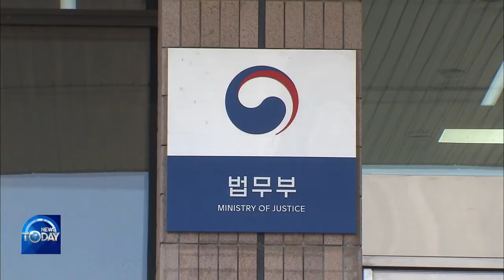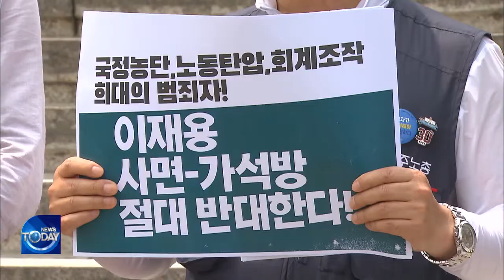PAROLE BOARD MEETING ON LEE JAE-YONG (News Today) l KBS WORLD TV 210809